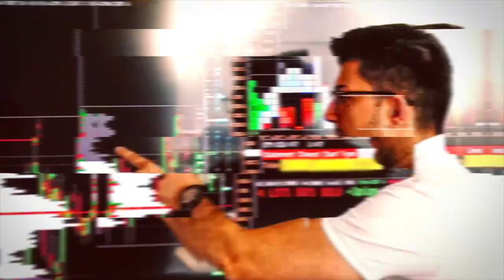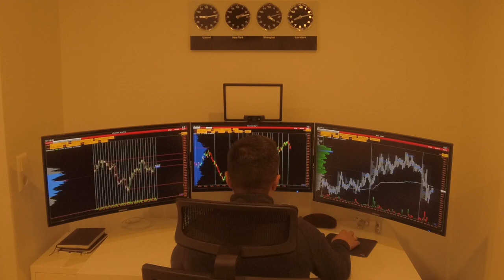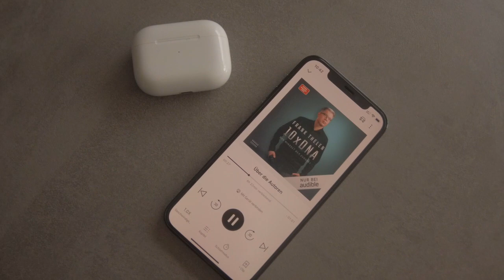TRADERLIFESTYLE // MEIN ERSTER VLOG - TEIL1 // Mr. Volume Academy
Du möchtest eine Ausbildung, die dir Schritt für Schritt zeigt, wie man Erfolgreiches Volumen-Trading betreibt? Du möchtest in die Liga der Profi Trader aufsteigen? Mit meiner Komplettausbildung wirst Du auf eine Reise mitgenommen die dir Zeigt wie Profi Trader Handeln.

-Wer ist Serdar Karaca? = kleiner Facebook Beitrag =

In diesem Kanal wird es sich ums Trading drehen, alles was mit dem Trading zu tun hat. Mindset, Motivation, Mentale Stärke, Volumentrading, Orderflowtrader, Charttechnik und und und...

▬ Social Media ▬▬▬▬▬▬▬▬▬▬▬▬▬▬▬

▬ Hinweis ▬▬▬▬▬▬▬▬▬▬▬▬▬▬▬
Die in unseren Software, Ausbildungen, Kursen, Videos und Texten vorgestellten Programme, Strategien stellen lediglich Informationen dar und sind kein Angebot, Werbung oder Empfehlung zum Kauf oder Verkauf von Devisen, Futures, und anderen Wertpapieren. Mit der Nutzung akzeptieren Sie, dass Serdar Karaca keinerlei Haftung übernimmt, obwohl alle Informationen mit größtmöglicher Sorgfalt und nach bestem Gewissen erstellt wurden. Es findet durch die hier gelieferten Informationen keinerlei Anlageberatung statt. Der Handel mit Devisen,Futures, Aktien, Optionen oder allgemein Wertpapieren ist mit hohen Risiken verbunden.

Handeln Sie nur, wenn Sie eventuell eintretende Verluste auch tragen können. Sollten Sie unsere Systeme nutzen, um eigenständig zu handeln, so tragen Sie hierfür selbst die Verantwortung. Sollten Sie eine Anlageberatung wünschen, ist hierzu ein ausgebildeter und stattlich zugelassener Finanzberater zu kontaktieren.